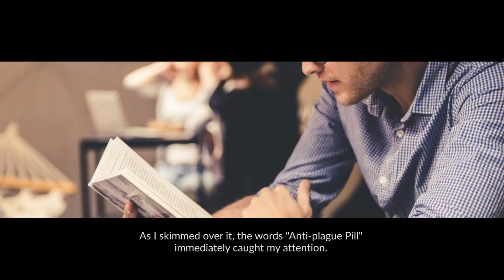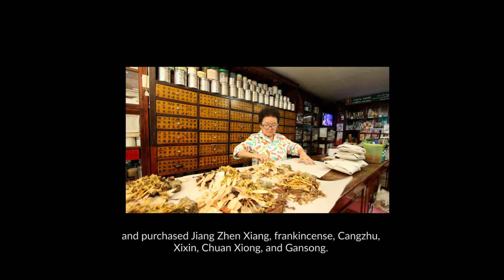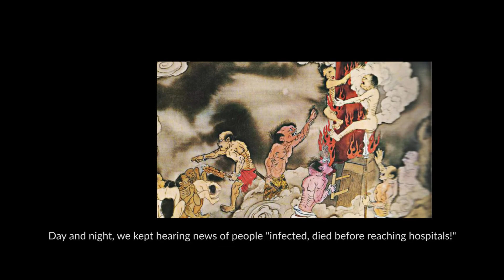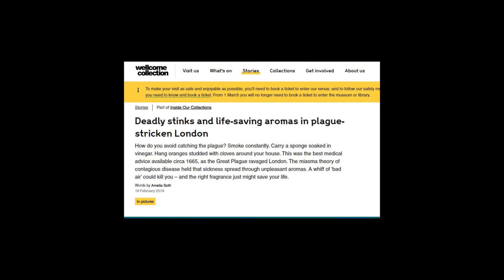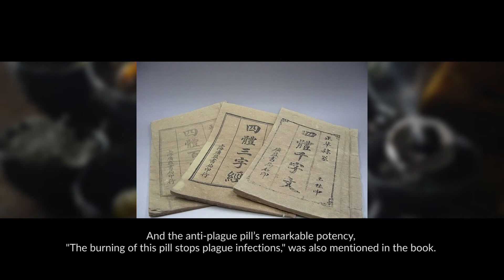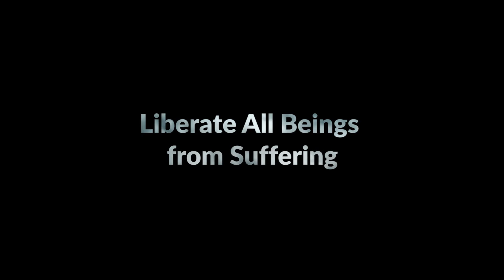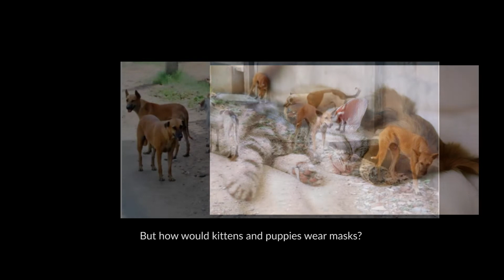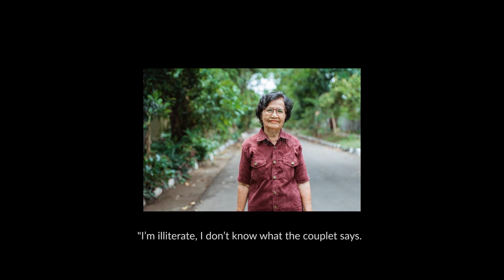PreViz (draft): The Purple Bamboo Forest (1920x1080)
This is a 10-minute pre-production video sample (PreVis) made for Ms. Dolly & Shifu's production team for reference. I've included the VO narration here so you could get an overview of how it would sound and feel like. I hope this could provide more idea on what the voices are supposed to feel like when put in line with the narrative & perspective of the photos and footages you have. I've also emailed the premier pro video file to you for your use (in case your team need it). You may discard the items if you already have a video workfile prepared. Otherwise, feel free to use mine. I hope they're useful for your production team.